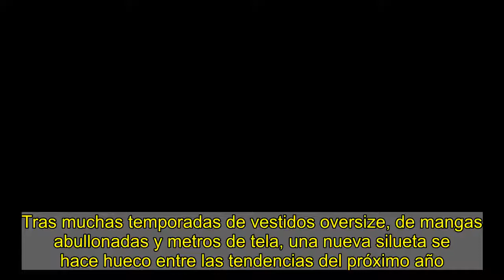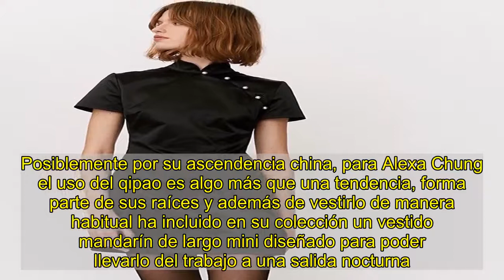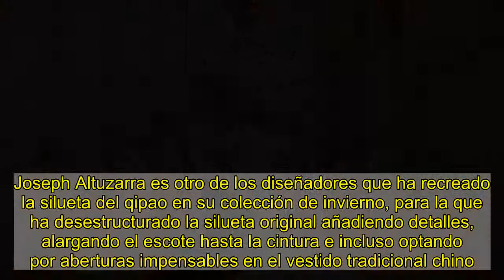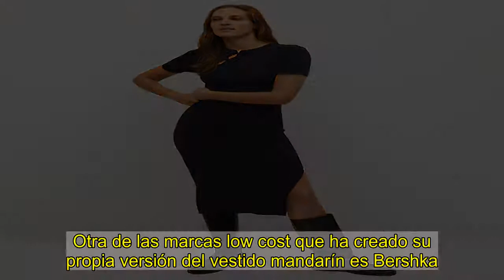La primera tendencia de 2021 es un vestido llamado qipao y Macarena García ya lo tiene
Tras muchas temporadas de vestidos oversize, de mangas abullonadas y metros de tela, una nueva silueta se hace hueco entre las tendencias del próximo año. Se trata del qipao, el vestido tradicional chino que es fácil de identificar por su patrón ceñido, el escote oblicuo y una abertura lateral que facilita el paso al caminar. Tímida, pero firmemente se ha colado en algunas colecciones del otoño invierno 2021 y no sorprende que tenga ya una legión de fans entre las prescriptoras de moda más influyentes, entre ellas Gala González o Alexa Chung, que además han creado versiones del qipao para sus respectivas firmas de ropa. La firma Amlul, de la que Gala González es fundadora y directora creativa, ha apostado fuerte por el patrón oriental incluyendo en su colección cuatro modelos diferentes del vestido tradicional chino, dos cortos y dos largos, que están entre las prendas más instagrameadas y vendidas de la firma. Uno de ellos fue el elegido por Macarena García para acudir a principios de diciembre a charlar con Broncano en La Resistencia. El modelo en concreto es el vestido Roses en el que, a pesar de su clara inspiración en el qipao, se han introducido algunas variaciones como prescindir del escote oblicuo abotonado y el cuello mao. Posiblemente por su ascendencia china, para Alexa Chung el uso del qipao es algo más que una tendencia, forma parte de sus raíces y además de vestirlo de manera habitual ha incluido en su colección un vestido mandarín de largo mini diseñado para poder llevarlo del trabajo a una salida nocturna. Joseph Altuzarra es otro de los diseñadores que ha recreado la silueta del qipao en su colección de invierno, para la que ha desestructurado la silueta original añadiendo detalles, alargando el escote hasta la cintura e incluso optando por aberturas impensables en el vestido tradicional chino. Entre las firmas que han renovado el patrón tradicional del qipao, Marcia Wear es una de las que ha conseguido viralizar sus modelos con mucho éxito. Sus vestidos tienen un sello especial, se distinguen por las características abertura laterales cerradas por trabillas y botones (que se llevan ropa interior, o no) y son el modelo favorito de todas las prescriptoras de moda. La firma danesa Rotate Birger Chistensen también ha apostado por una versión del vestido tradicional chino, pero ha añadido un elemento distorsionante pero característico de la casa y es el que dio fama a los vestidos de su primera colección: las mangas jamón. Se aparta del original también en los tejidos y estampados, pero sin llegar a perder su esencia oriental. Dando un giro a las tendencias que han dominado las últimas temporadas, las firmas low cost también están apostando por incluir la silueta de este estilo de vestido en sus colecciones. Estos dos modelos de Zara son calcos casi literales del qipao en versión mini y que el primero esté prácticamente agotado demuestra la acogida que están teniendo en la calle. La apuesta de Mango es una versión bastante occidental